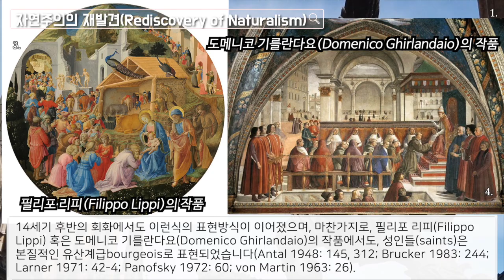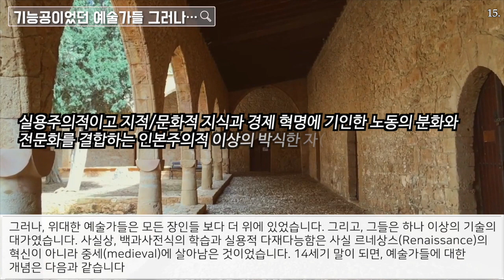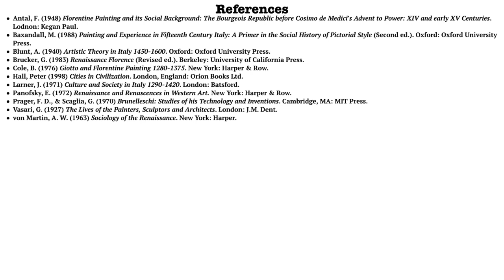[도시와 문명] #16. 15세기의 피렌체(Florence) (3): 단순히 자연을 모방하는 것이 아니라, 아름다움의 원칙을 찾다!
참고문헌:
Antal, F. (1948) Florentine Painting and its Social Background: The Bourgeois Republic before Cosimo de Medici's Advent to Power: XIV and early XV Centuries. Lodnon: Kegan Paul.
Baxandall, M. (1988) Painting and Experience in Fifteenth Century Italy: A Primer in the Social History of Pictorial Style (Second ed.). Oxford: Oxford University Press.
Blunt, A. (1940) Artistic Theory in Italy 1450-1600. Oxford: Oxford University Press.
Brucker, G. (1983) Renaissance Florence (Revised ed.). Berkeley: University of California Press.
Cole, B. (1976) Giotto and Florentine Painting 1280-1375. New York: Harper & Row.
Hall, Peter (1998) Cities in Civilization. London, England: Orion Books Ltd.
Larner, J. (1971) Culture and Society in Italy 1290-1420. London: Batsford.
Panofsky, E. (1972) Renaissance and Renascences in Western Art. New York: Harper & Row.
Prager, F. D., & Scaglia, G. (1970) Brunelleschi: Studies of his Technology and Inventions. Cambridge, MA: MIT Press.
Vasari, G. (1927) The Lives of the Painters, Sculptors and Architects. London: J.M. Dent.
von Martin, A. W. (1963) Sociology of the Renaissance. New York: Harper.

Sources of Figure, Photo & Chart:
1. BY: Caelan Kelley (CC-BY)
6. BY: Florentine School (CC-BY-SA)
13. BY: Engin Akyurt (CC-BY)
15. BY: Alexey Zakakurin (CC-BY)